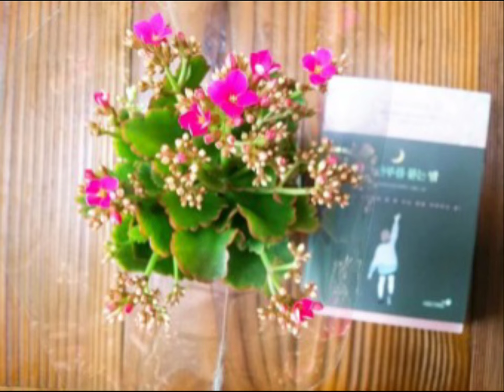❤꽃피는❤봄이다❤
봄이 우리곁에 다가 왔습니다.따사로운 햇살 포근한 바람 향긋한 꽃내음 생각만 해도 즐거 운 봄입니다 새봄 새희망 행복으로 가득 찬 봄날 되세요